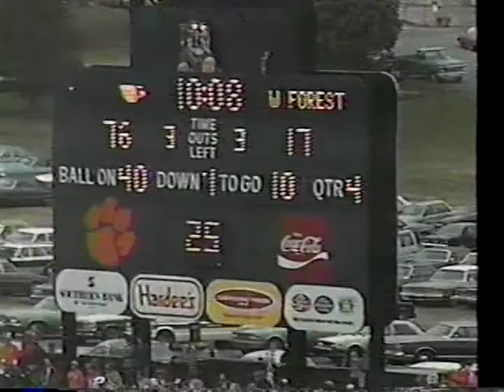1981 Clemson vs Wake Forest Football Game